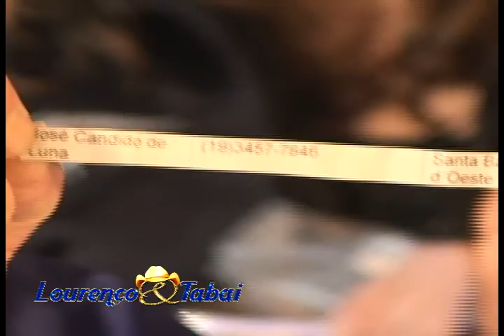JORNAL SERTANEJO NA TV PGM 51 BLOCO 2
Mazé e Jorge Moiséis fazem a festa com a dupla Lourenço e Tabai, que canta "Tudo em vestido", "Distância danada" e "Meu reino encantado".